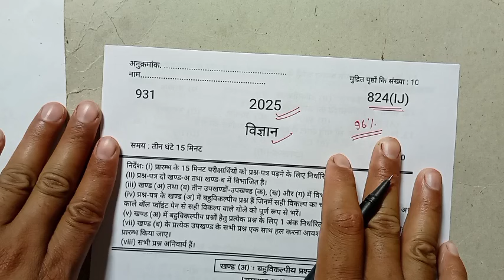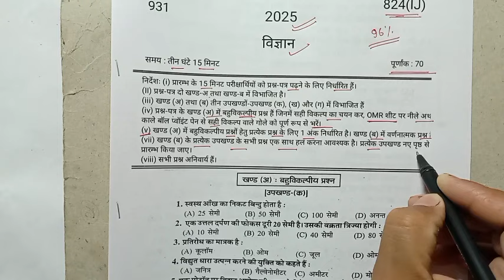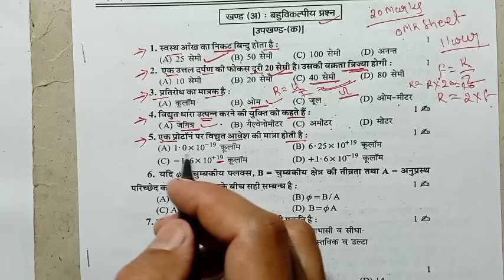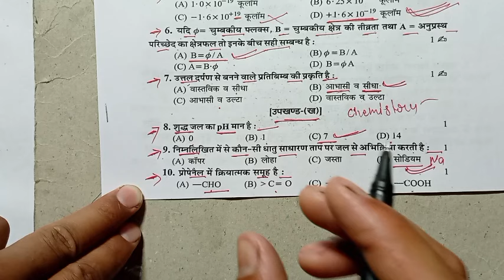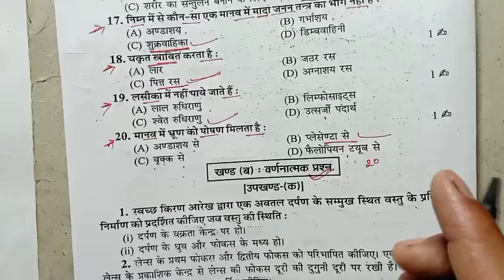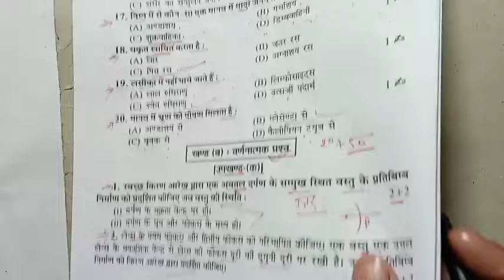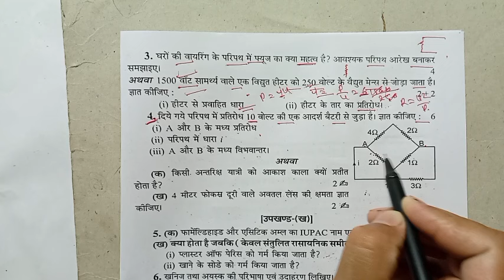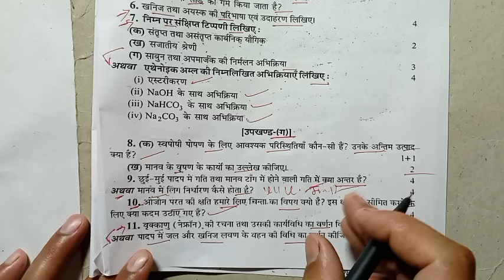कक्षा 10वीं विज्ञान मॉडल पेपर 2025 /10th science model paper /ऐसा ही आएगा 10th Science पेपर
hello doston aaj ki is video maine aapko class 10th science ka bilkul viral paper bataya hai jo ki board exam 2025 Mein Aisa Hi paper aaega aapke board mein

कक्षा दसवीं विज्ञान मॉडल पेपर ,
10th science model paper UP Board ,
ऐसा ही आएगा 10th science model paper ,
class 10th Vigyan Model Paper ,
10th science viral question paper ,
science viral question paper ,
Vigyan Model Paper 2025 ,
10th UP board model paper 2025 ,
विज्ञान का पेपर कैसा आएगा ?,
2025 बोर्ड में आने वाला विज्ञान का पेपर ,
कक्षा दसवीं विज्ञान model paper UP Board
science ki copy Kaise likhen
boat Mein copy Kaise likhe
10th Vigyan kab aaega